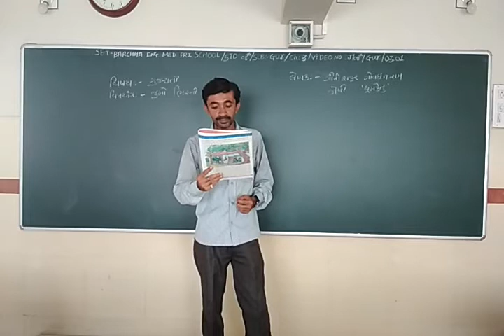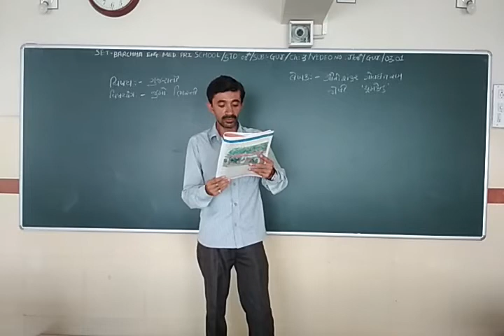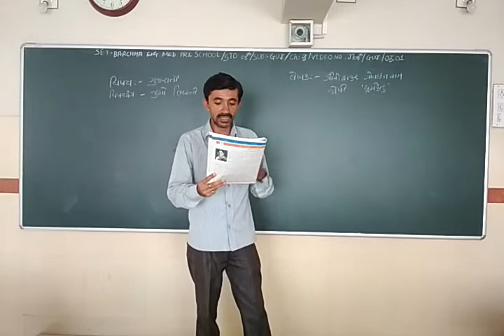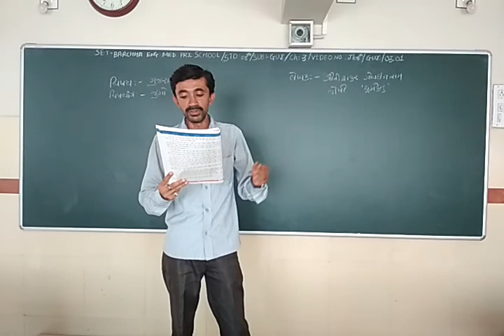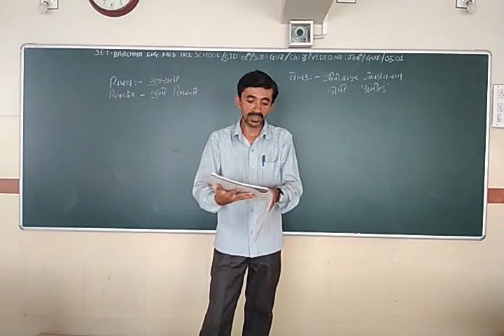SET - J/08/GUJ/03.01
SET  –  BARCHHA ENG. MED. PRI. SCHOOL  -  STD. -  08 – SUBJECT -  GUJARATI   -  CHAPTER - 03.01